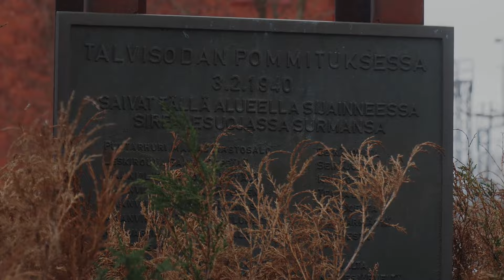Seinäjoen pommituksen muistohetki 3.2.2024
Seinäjoen pommituksen muistohetki vietettiin Seinäjoella 3.2.2024 Hotelli Alman pihapiirissä. Kaatuneiden omaiset ry:n puolesta kukkalaitteen laskivat Kaisu Saavalainen ja Simo Luoma. Seinäjoen seurakunnan terveiset lausui kirkkoherra Ari Auranen. Sotien 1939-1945 Etelä-Pohjanmaan perinneyhdistyksen Jari Ojala alusti ja juonsi tilaisuuden.

Yleisö sai nauttia maukkaat torttukahvit Hotelli Alman ystävällisestä kädenojennuksesta tilaisuuden loputtua. Tilaisuuden järjesti Seinäjoen kaatuneiden omaiset ry ja Sotien 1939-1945 Etelä- Pohjanmaan Perinneyhdistys ry.

Kuvaus ja editointi:
Jani Syvänen (2024)